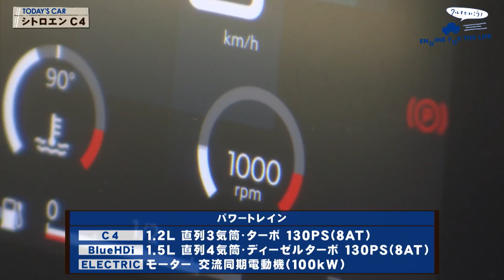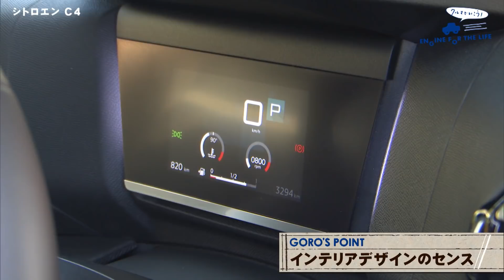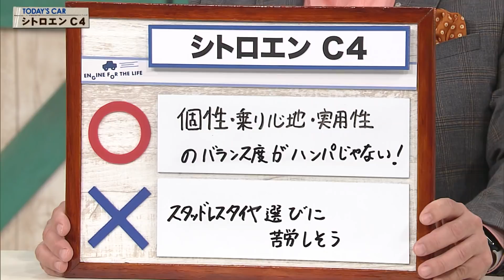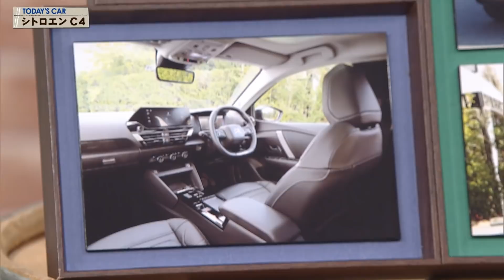tvk「クルマでいこう！」公式 シトロエン C4 2022/3/6放送(#722)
放送日
2022/3/6(#723)

車種
シトロエン C4 SHINE BlueHDi(8AT)

全長 4375㎜
全幅 1800㎜
全高 1530㎜
車両重量 1380㎏
エンジン L4･DOHC･ディーゼルターボ
燃料消費率 22.6㎞/L(WLTCモード)

出演者
Stellantis ジャパン株式会社
森 亨さん

○･･･個性･乗り心地･実用性のバランス度がハンパじゃない!
×･･･スタッドレスタイヤ選びに苦労しそう

○･･･浮遊感のある独特の乗り味
×･･･後席に乗り降りする時にデザインコンシャスだと感じる